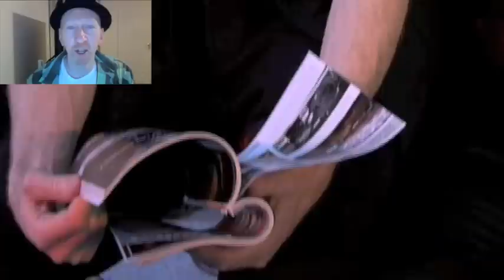Help the Treading Lemmings Finish Their Record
The Treading Lemmings are in the studio recording their latest "Flotsam." Here's how you can help out!